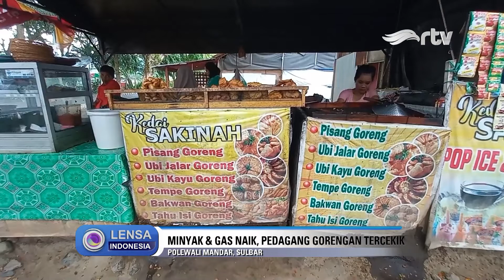Minyak & Gas Naik, Pedagang Gorengan Tercekik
Melonjaknya harga minyak goreng membuat para pedagangan gorengan tercekik. Para pedagang juga mengeluhkan turunnya omset mereka hingga 50%. Kondisi ini semakin diperparah, dengan naiknya gas elpiji pada awal tahun 2022.